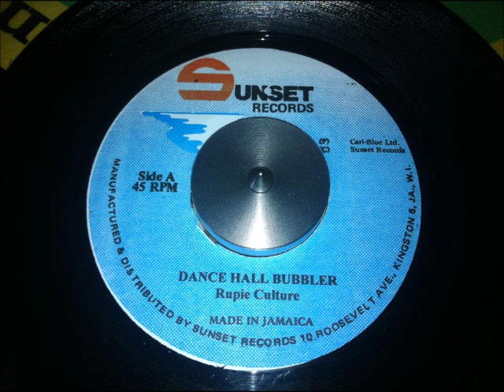Rupie Culture - Dancehall Bubbler